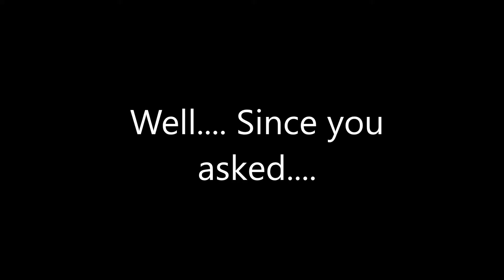Natsucon 2016 ft DUDEleVel92, PAA STUDIOS, And Friends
***IMPORTANT AND LOVING MESSAGE!!!***

This is a very special video for the channel, along with others, that makes us feel as if we can make friends and make people laugh everywhere. Now as most of you know, we went to last years Natsucon and it went alright but this time I got to hangout a lot more with my friends from PAA Studios (big shout out to you guys) and my friend Keenan who helped get our name out on a radio podcast show: The Brothers On Whatever, a awesome radio show who so graciously allowed me to be featured along with Keenan on their show from the friendly request of Keenan mentioning me before they started. Big thanks to them and I couldn't get them on camera because they were doing interviews all day long and left but I am still gonna mention them and thank them for their generosity. Made a lot of new friends and guys, this is what it's all about, making new friends, reuniting with old ones and having a great time. Please go and check out all the channels listed below and the podcast and remember that its because of you guys that my hopes and dreams for the future may come true and we can have lots of fun together and spread the new sensation: "Stay Strong And Kind And You'll Live Your Life Just Fine." Love you guys and thank you as always for your time!!! :)

***Also before I go, the rave footage was just my friends and dancing with each other and having a great time with me testing out my gopro camera!!!